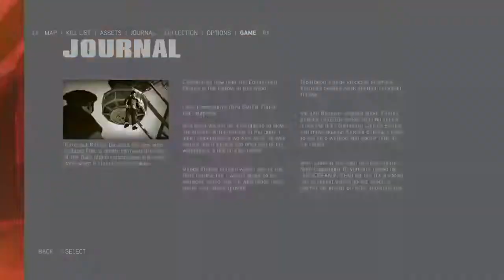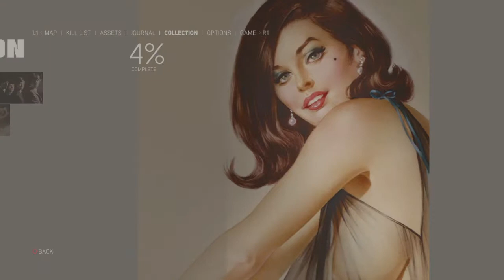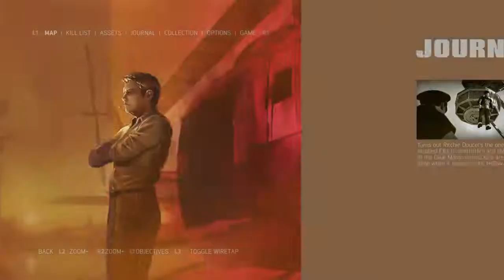Let's Play Mafia 3 ep 3: Undercover Savagery/Moonshine no More LIVESTREAM!!!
Just your average gamer bringing you content to watch on a daily basis which includes Livestreams!!! I play a variety of games because it brings diversity to the field. I DO NOT claim to be a GOD gamer so please understand that I play games solely to ENTERTAIN you guys, my Youtube audience!!!

All are welcome here so relax and enjoy the show! Thank you all so much!

*Join us on the Ps4 community!
          StarNite_47 Nation

Make sure to include your YouTube name in the friend request and also that your a sub/viewer!!!